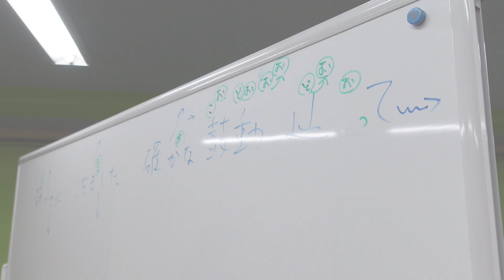【特報】新曲「Resonance」12.12 初披露！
\\特報でーーーーす//
12/12(日)新曲「Resonance」 初披露します！！
楽曲は...あのAKB48さんの「センチメンタルトレイン」を作曲された”姫野博行”さんに作って頂きました！！！

とっても素敵な大事な楽曲です。
12/12(日)白石ありさの誕生祭にて初披露します！！

ぜひ見に来てください！！

【白石ありさ 27th 誕生祭】
開催日：2021年12月12日(日)
会場：圓應寺 (福岡市中央区大手門3-1-7)
時間：開場17:30／開演17:45
出演：博多ORIHIME
特別ゲスト：太宰府まほろば衆

≪入場料≫
VIP：5000円 (優先入場／直筆お礼手紙／2分デジショ取り放題券／記念特典付)
通常：2000円 (記念特典付)

≪ご予約方法≫
TIGETからお申し込みください。
お申し込み期間：11/10(水)21:00～12/11(土)23:59

≪イベント予定時間≫
17:30　開場
17:45～18:45　白石ありさ 誕生祭ライブ
18:50～20:15　特典会